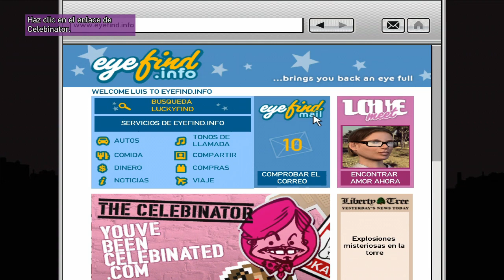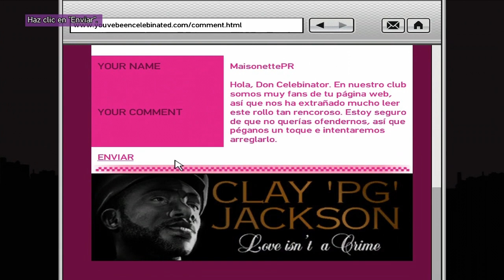GTA 4: The Ballad Of Gay Tony ► Walkthrough en Español ► Guia Parte 13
Juego disponible para:
Xbox 360
▬▬▬▬▬▬▬▬▬▬▬▬▬▬ஜ۩۞۩ஜ▬▬▬▬▬▬▬▬▬▬▬▬▬▬
Hardware con el que grabo los gameplay:
Laptop: Dell XPS 15 502x
Capturadora: BlackMagic Intensity Shuttle USB 3.0
Tarjeta de video: nVidia GeForce GT 540m de 2GB
Procesador: Intel Quad Core i7 de 2.0 Ghz
Memoria: RAM de 8GB DDR3 a 1333 Mhz
Disco Duro: 500GB a 7,200 rpm
▬▬▬▬▬▬▬▬▬▬▬▬▬▬ஜ۩۞۩ஜ▬▬▬▬▬▬▬▬▬▬▬▬▬▬

Saludos. rameCadenas